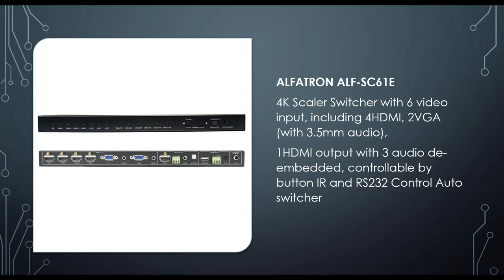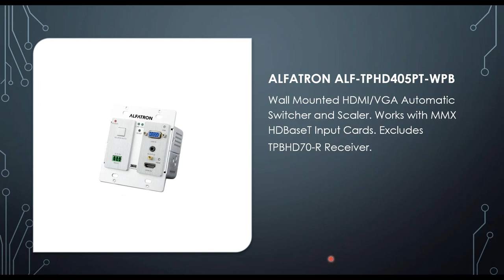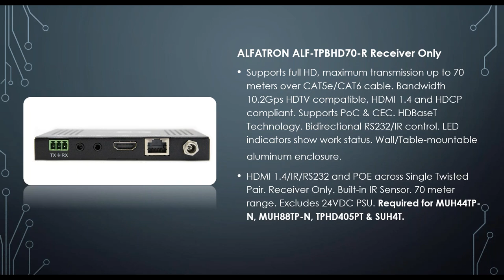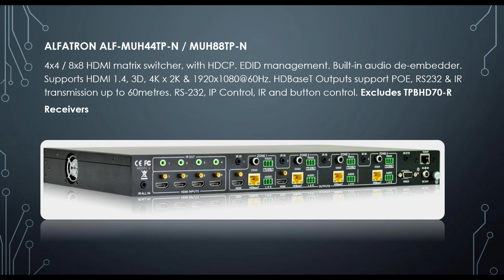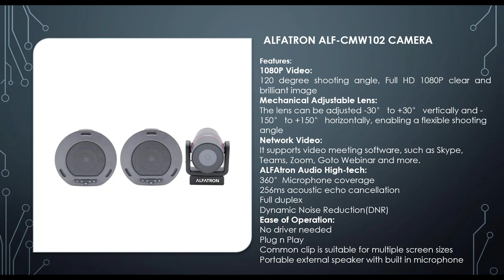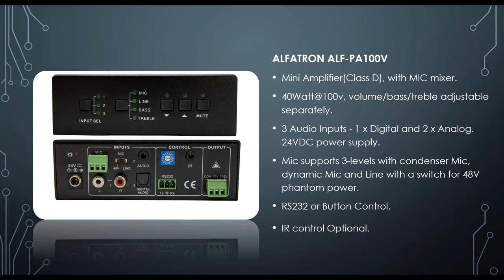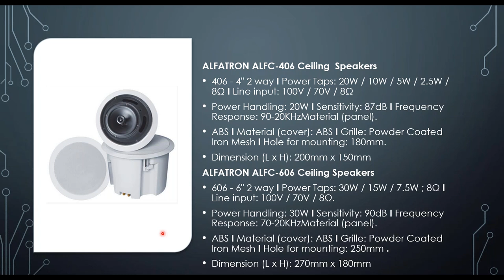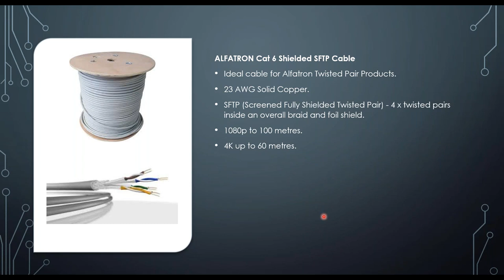Alfatron Product Webinar Presented By Alpha Technologies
Alfatron Product Webinar